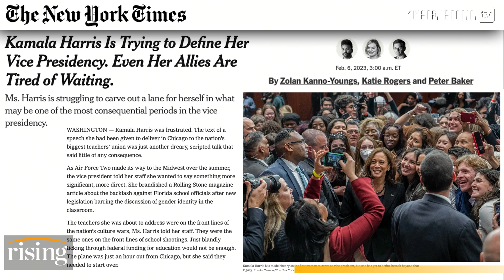Kamala Harris FAILING To 'Rise To Challenge' Of Role, Dems 'LOSE HOPE' In VEEP: Report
Batya Ungar-Sargon and Robby Soave discuss Vice President Kamala Harris' performance during her time in the White House thus far.